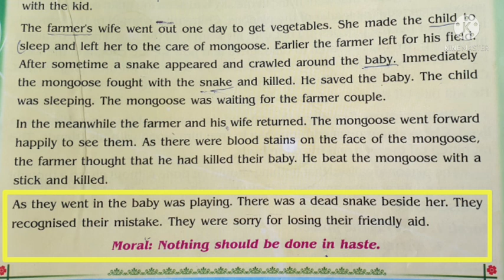Haste moral story || Farmer & mongoose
haste

farmer lived in a village happily along with his wife and a kid. one day he brought a mongoose. mongoose mingled with them and used to play with the kid.

the farmer's wife went out one day to get vegetables. she made the child to sleep and left her to the care of mongoose. earlier the farmer left for his field. after sometime a snake appeared and crawled around the baby. ly the mongoose fought with the snake and killed. he saved the baby. the child was sleeping. the mongoose was waiting for the farmer couple.

in the meanwhile the farmer and his wife returned. the mongoose went forward happily to see them. as there were blood stain on the face of the mongoose, the farmer thought that he had killed their baby. he beat the mongoose with a stick and killed.

as they went in baby was playing. there was a dead snake beside her. they recognised their mistake. they were sorry for losing their friendly aid.

moral: nothing should be done in haste.